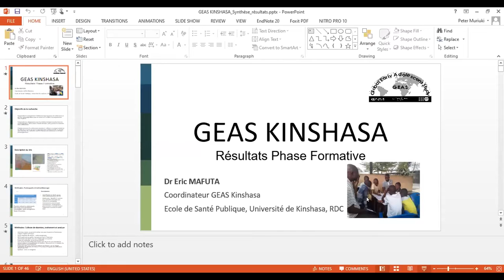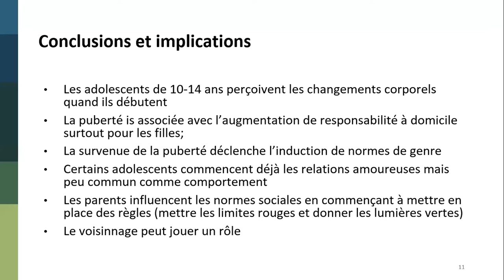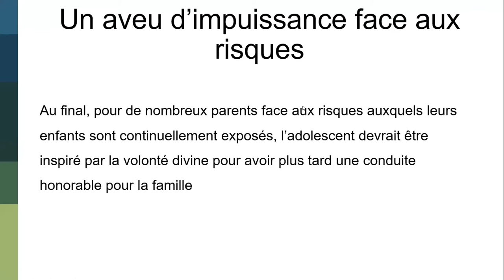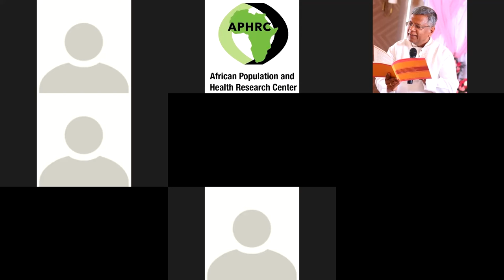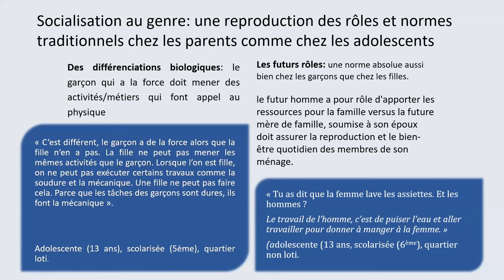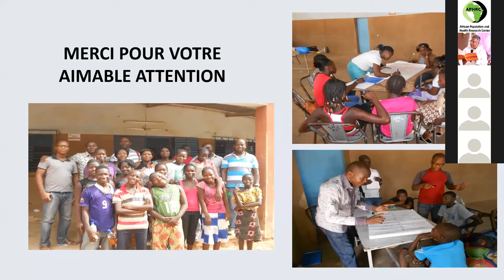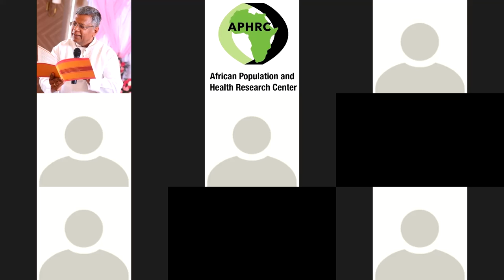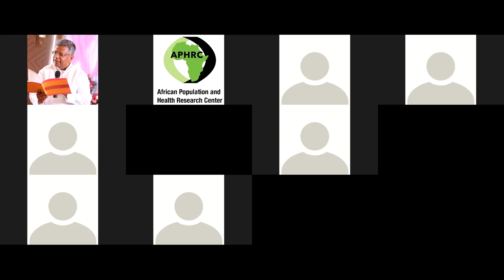Gender and Adolescent Health: Findings from the GEAS study in Kinshasa and Ouagadougou (Webinar 3)